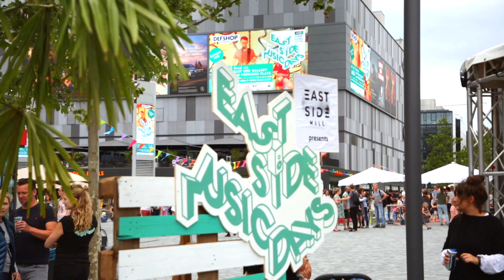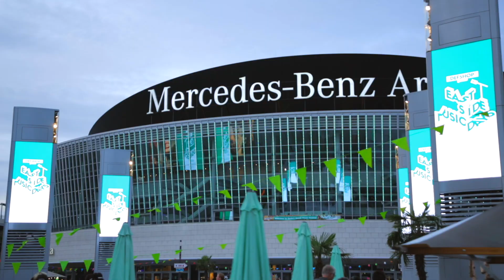Def Shop presents East Side Music Days 2019 // Berlin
Unter dem Motto "Umsonst und Draußen" gibt es die East Side Music Days schon seit mehreren Jahren direkt an der Spree. Auch dieses Jahr durften wir uns über viele gut gelaunte Besucher und unglaublich talentierte Musiker freuen. Danke noch mal an alle, die dieses Musikwochenende so fantastisch gemacht haben.💚 Hier das Video zum Festival.